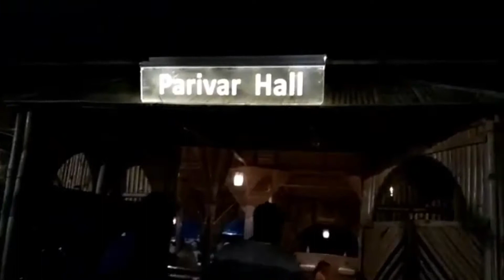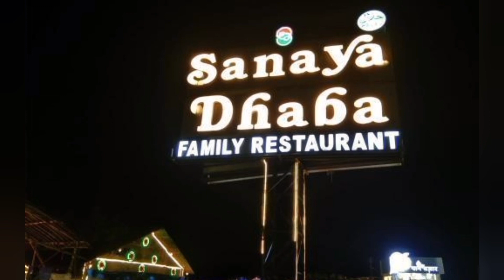SANAYA DHABA REVIEW | ITEMS TO ORDER| MY FIRST DHABA VISIT/EXPERIENCE IN LIFE😍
Hello foodies,

Please call and confirm before visiting as due to lockdown the dhaba is operational for limited time.

Love,
Xoxo Billo💕